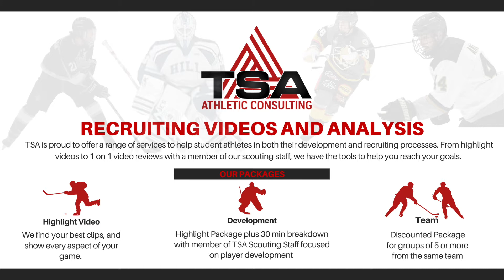2020-2021 Kieran Christianson Highlights - NA3HL Missoula Junior Bruins